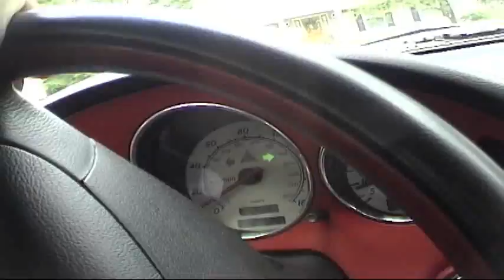Mercedes Benz SLK Challenge Video. Which scene does not belong.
The story goes like this A man goes for a Sunday drive in a  Mercedes Benz SLK on a Connecticut highway and country side in this video but one scene does not belong continuity wise, if this was a hollywood video the continuity man would be fired.   (Sound track by Bill Francis)
Can u tell me which scene doesn't belong in the video and why ?